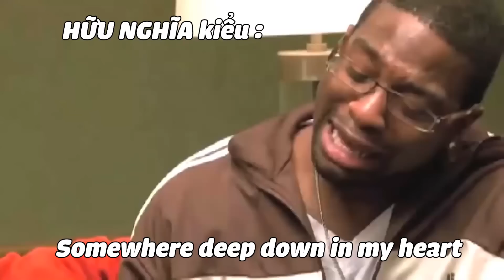ĐẠI HẢI TRÌNH CÙNG BAN NHẠC | Capt Hoag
VPBank 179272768 Đỗ Hoàng Hiệp
MOMO 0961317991 Trịnh Việt Hải